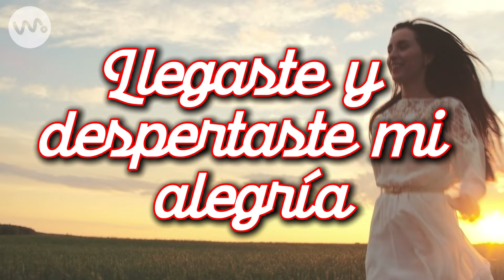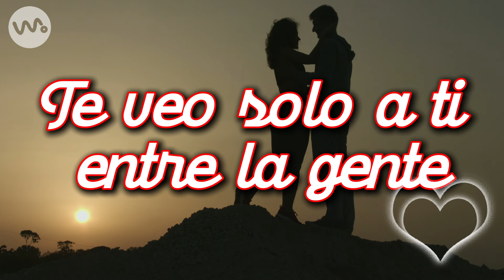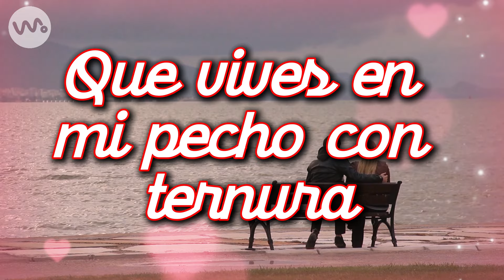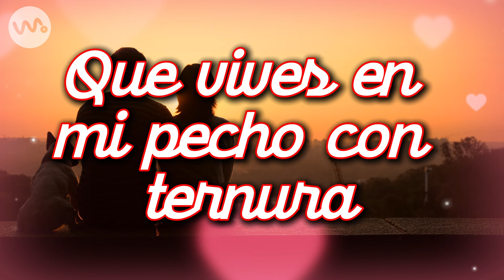Amor Que Tienes Tu - Vicky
INTÉRPRETE:  Vicky
PRODUCTOR: Vibra Music Entertainment

Letra

Amor
Amor
Amor
Amor
Llegaste y despertaste mi alegría
Llegaste y ya eres parte de mi vida
Te adueñaste de todos mis momentos
Y estando junto a ti
No existe el tiempo
Amor, ¿qué tienes tú?
Que vives en mi pecho con ternura
Que vives en mi mente y me torturas
Estás en cada calle que camino
Te encuentras en el aire que respiro
Te veo solo a ti entre la gente
Y hasta en mi soledad
Estás conmigo
Amor
Amor
Amor
Amor
Tu piel vio amaneceres sin fronteras
Pegada está mi piel de tal manera
Que no sé si soy yo o si eres tú quien vive en ella
Solo adivino que
Sin ti, me muero
Amor